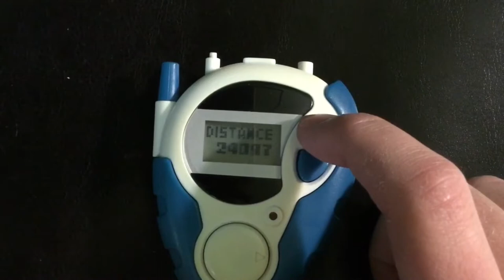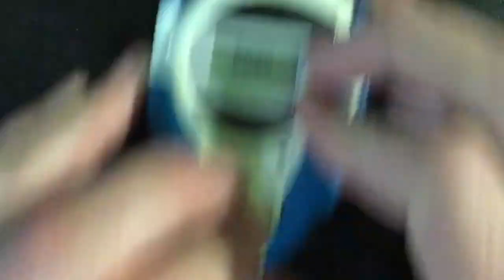Digivice D-3 | Let's Go, King! Episode 1: 1000 SUBSCRIBERS!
Welcome to my new nostalgic show 'Let's Go King'! Where we take a look at toys from the past that attempted to make us get up and go. Much in the same way that Pokemon Go does today.

With Pokemon Let's Go coming out soon, I wanted to start this show off with it's biggest rival - Digimon! I will show off some of it's features and give my review of the Digivice D-3. ENJOY! Thanks @BandaiNamcoAmerica